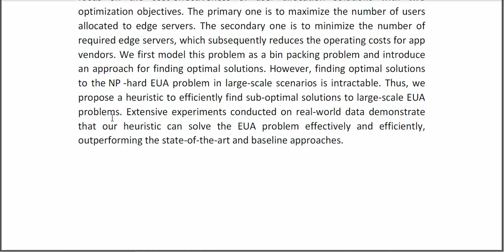Cost Effective App User Allocation in an Edge Computing Environment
IEEE PROJECTS 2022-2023 TITLE LIST

Support Including Packages
* Complete Source Code
* Complete Documentation
* Complete Presentation Slides
* Flow Diagram
* Database File
* Screenshots
* Execution Procedure
* Readme File
* Video Tutorials
* Supporting Softwares
Support Specialization
* 24/7 Support
* Ticketing System
* Voice Conference
* Video On Demand
* Remote Connectivity
* Document Customization